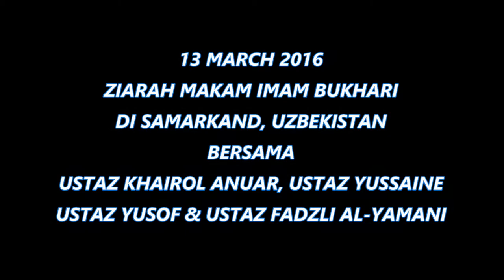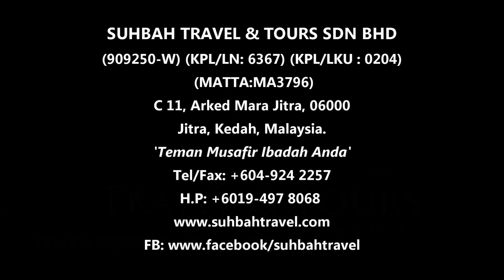Makam The Grave of Imam Al Bukhari Samarkand Uzbekistan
Melawat Makam Imam Al-Bukhari di Samarkan, Uzbekistan pada 13 March 2016  bersama Jemaah Matin, Perlis yang ketuai oleh Ustaz Kahirol Anuar. Turut serta Ustaz Yussaine, Ustaz Yusof Allahyarham) & Ustaz Fadzli Al-Yamani (Allahyarham).

IMAM AL-BUKHARI
Nama lengkap Imam al-Bukhari rahimahullah adalah Muhammad bin Ismail bin Ibrahim bin al-Mughirah bin Bardizbah al-Ju’fi al-Farisi. Sedangkan gelaran beliau adalah Abu Abdillah.Beliau dilahirkan di Bukhara, sebuah kota masyhur yang terletak di sebelah tengah Uzbekistan, pada bulan Syawal tahun 194 H. Beliau tumbuh dengan keadaan yatim dalam didikan ibunya. Kepada kota Bukhara inilah penisbatan nama Imam al-Bukhari. Beliau memulai rihlah (perjalanan) untuk menuntut ilmu hadis pada tahun 210 H ketika pergi berhaji bersama Ibu dan saudaranya. Beliau menetap di Makkah untuk menyelami ilmu hadis, setelah itu baru beliau berkeliling ke negara-negara yang lain.Imam al-Bukhari rahimahullah sering berpindah dari satu negeri ke negeri yang lain. Beliau pernah bermukim di Hijaz selama dua tahun. Demikian pula beliau pernah bermusafir ke Syam, Mesir, Jazirah Arab, al-Bashrah, al-Kufah dan Baghdad serta ke Khurasan.

Dahulu beliau adalah seorang yang sangat kuat hafalannya. Disebutkan dalam sebuah riwayat bahwasanya beliau dahulu dapat menghafal sebuah kitab hanya dengan membacanya sekali saja. Al-Bukhari rahimahullah bercerita tentang kuatnya haflannya: “Aku hafal seratus ribu hadis sahih dan dua ratus hadis tidak sahih.”

Hasyid bin Ismail rahimahullah bercerita: “Dahulu Abu Abdillah al-Bukhari sering berangkat bersama kami menuju majlis para ulama kota Basroh, waktu itu ia masih muda, namun ia tidak pernah menulis. Hingga pada suatu hari aku berkata kepadanya: kamu sering pergi bersama kami, tapi tidak pernah menulis, lalu apa yang kamu perbuat? Setelah enam belas hari berlalu ia berkata kepada kami: kalian begitu sering menyampaikan hal itu kepadaku, cuba sampaikan kepadaku hadis-hadis yang telah kalian tulis! Lalu kami pun mengeluarkan semua hadis yang ada pada kami, dan ternyata al-Bukhari menambah lagi dengan lima belas ribu hadis, keseluruhannya ia sampaikan dari hafalannya, akhirnya kami pun melengkapi tulisan kami dari hafalannya. Al-Bukhari berkata: bagaimana sekarang, apakah kalian melihatku pergi tanpa manfaat dan menyia-nyiakan hari-hariku?!.’ Dari situ kami tahu bahwasanya tidak ada seorang pun yang mengungguli beliau.”

Sifat Mulia
Beliau adalah seorang yang zuhud, berhati-hati dan menjauhi hal-hal haram dan subhat (tidak jelas halal haramnya), jauh dari para penguasa dan pemimpin, pemberani dan dermawan. Banyak para ulama pada masa beliau dan sepeninggalannya menyanjung dan memuji beliau dengan pujian yang baik dan mulia. Imam Ahmad rahimahullah berkata: “Tidak pernah kota Khurasan melahirkan seorang ulama sepertinya.”

Ibnu Khuzaimah rahimahullah bercerita: “Tidak ada seorang pun di bawah langit ini yang lebih tahu dan lebih hafal tentang hadis Rasulullah shallallahu ‘alaihi wa sallam dari Muhammad bin Ismail al-Bukhari.” Beliau begitu semangat juga dalam mempelajari fikih. Ia memiliki ketelitian yang menakjubkan ketika beristinbat dari suatu hadis, sebagaimana yang telah terbukti dalam kitab Shahih-nya.

SHAHIH AL-BUKHARI
Judul Lengkap Shahih al-Bukhari

Siapa yang tahu kalau kitab Shahih al-Bukhari memiliki nama yang lumayan panjang, jauh lebih panjang daripada nama yang masyhur di tengah-tengah kita sekarang ini.

Nama lengkap dari kitab Shahih al-Bukhari sebagaimana dibawakan oleh Ibnu Hajar al-‘Asqolanirahimahullah di dalam kitab Hadyus-Sari Muqaddimah Fathul Bari adalah al-Jami’ ash-Shahih al-Musnid min Hadits Rasulillah shallallahu ‘alaihi wa sallam wa Sunanihi wa Ayyamihi. Dalam riwayat yang lainnya disebutkan dengan nama al-Jami’ al-Musnid ash-Shahih al-Mukhtashar min Umur Rasulillah shallallahu ‘alaihi wa sallam wa Sunanihi wa Ayyamihi. Kitab tersebut masyhur di tengah-tengah kita sekarang ini dengan nama Shahih al-Bukhari, sebuah kitab yang banyak dikenal manusia, baik yang muslim          mahupun yang kafir.

Wafat
Imam al-Bukhari rahimahullah wafat di daerah Khartank, sebuah negeri yang terletak dekat dari Samarkand pada malam Idul Fitri tahun 256 H pada usia 62 tahun kurang tiga belas hari.
Beliau telah meninggalkan ilmu yang melimpah pada karya-karyanya. Semoga Allah merahmati beliau dan membalasnya dengan kebaikan yang melimpah.